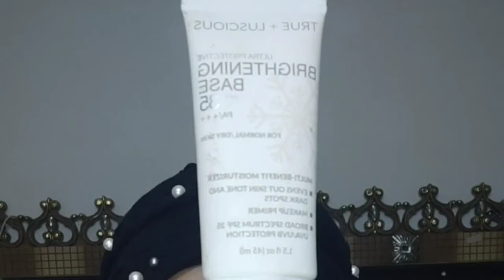Create Natural EyeLook For Daily Wear | Eid Look 2021 | Simple Eid Makeup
here is the naturaldailywear eid look
products details

simple eyelook,
daily wear makeup,
eid look 2021
eid makeup,